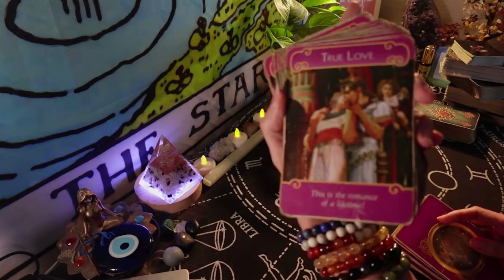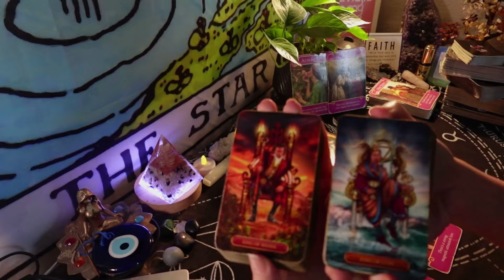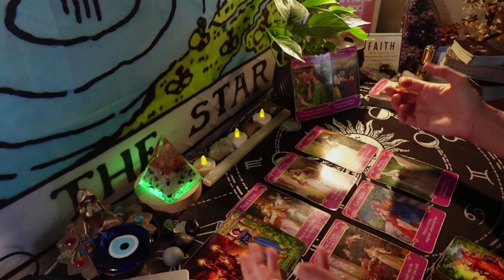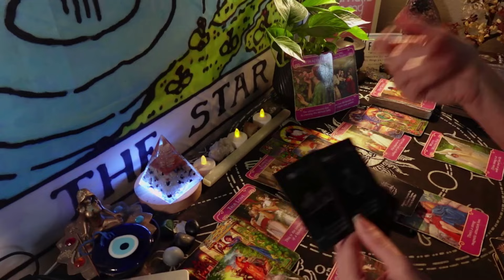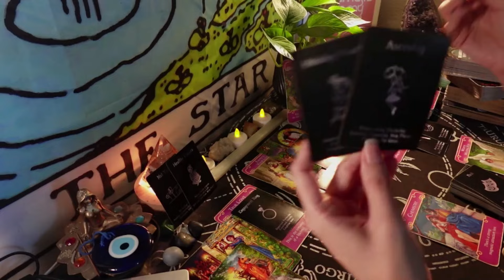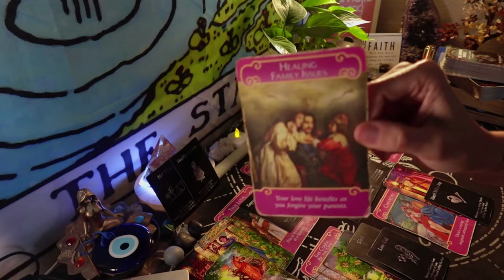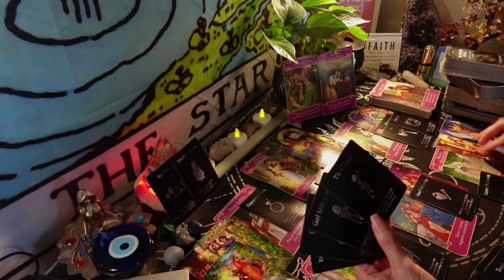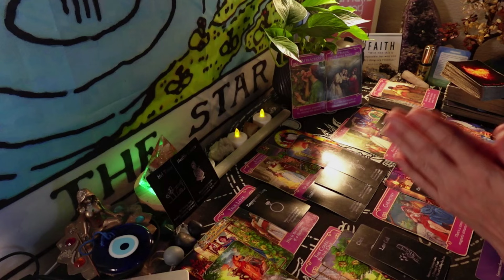U ARE BOTH READY NOW. Cupid 💘 strikes. WHEN CUPID STRIKES….That’s ur person with the key 🔑 2 ur ❤️